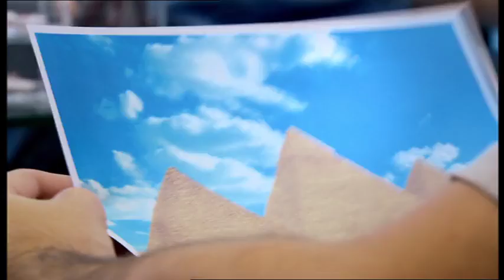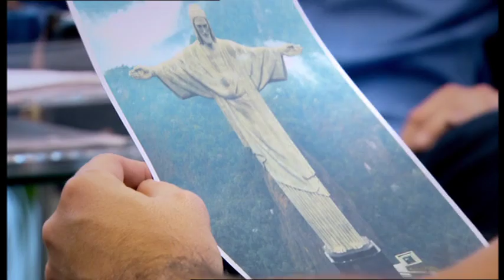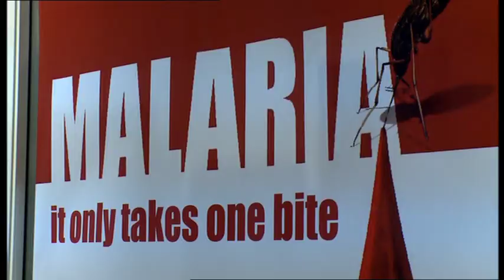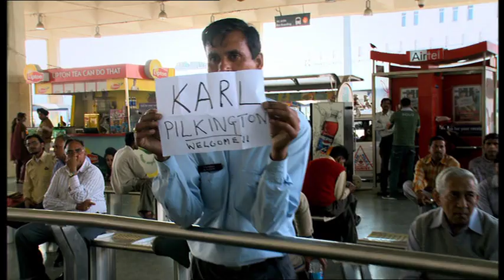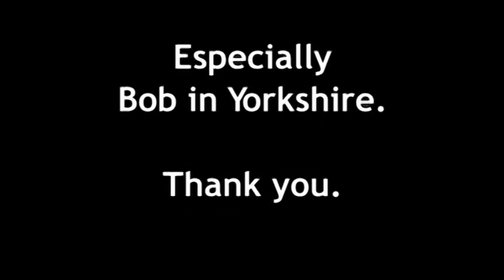Karl pilkington Ricky Gervais an idiot abroad extras 5